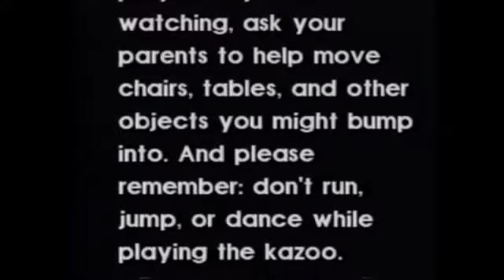The kazoo kid ear rape